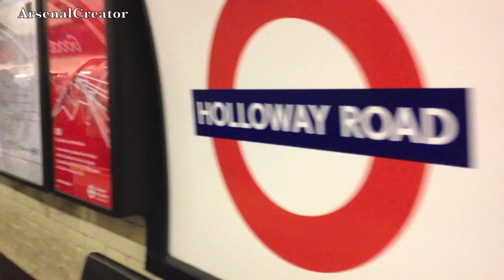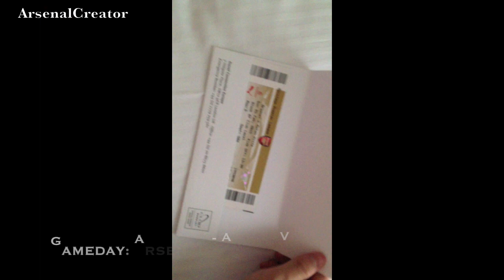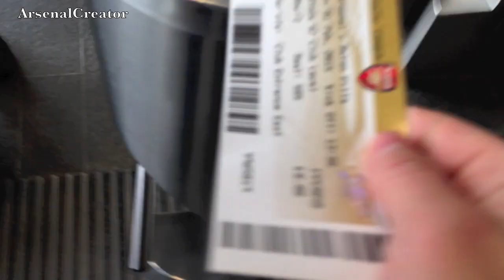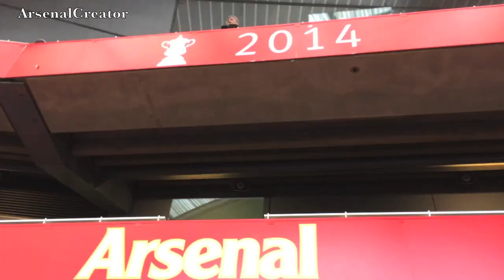VLOG! My trip to London & Arsenal - Aston Villa